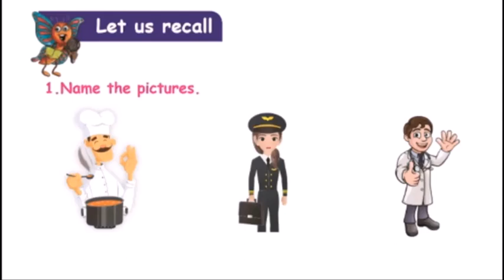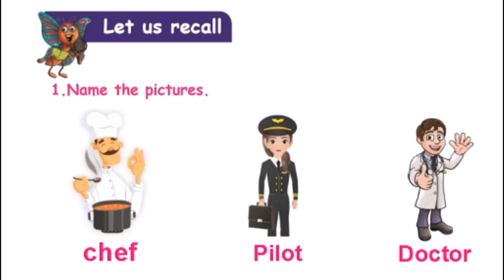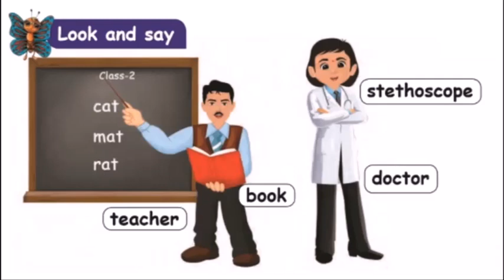Tn Samacheer class 2 Term 3 english unit 2 Look and say(pg 71-73)People Who Help Us lesson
Tn Samacheer class 2 Term 3 english Look and say(pg 71-73) With Book back Excersice People Who Help Us lesson , 2nd standard Let us think and do explanation in tamil .

Tn samacheer class 2 english,2nd standard english tn,tn 2nd standard english,Tn samacheer class 2,tn class 2 english,tn class 2,tn class 2 term 2,tn class 2 english term 2,tn class 2 english People Who Help Us,class 2 english People Who Help Us.